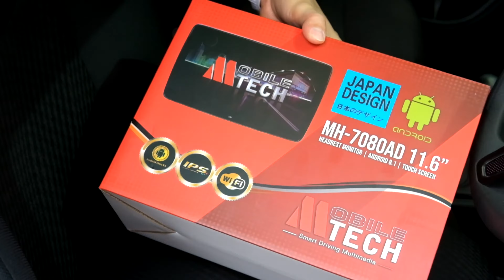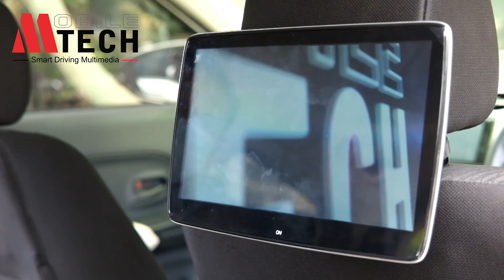Pemasangan Head Rest Monitor dengan Bracket khusus Kramat Motor